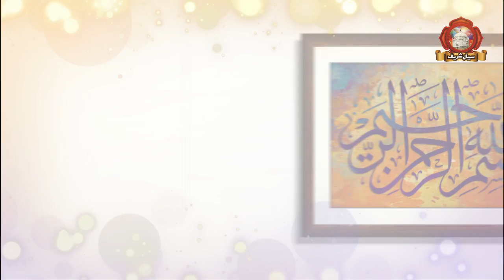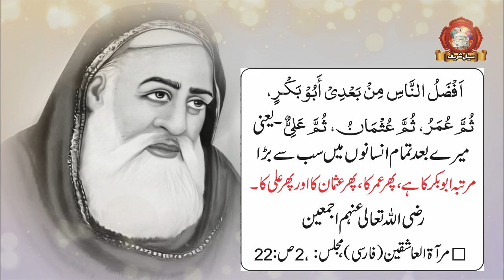Sahaba Me Sab Se Afzal Kon Hai | Peer Sial Khawaja Shams ud Din Sialvi